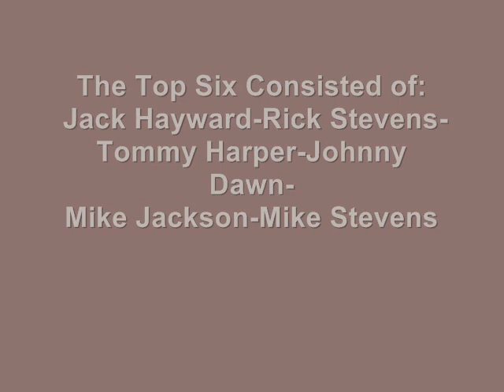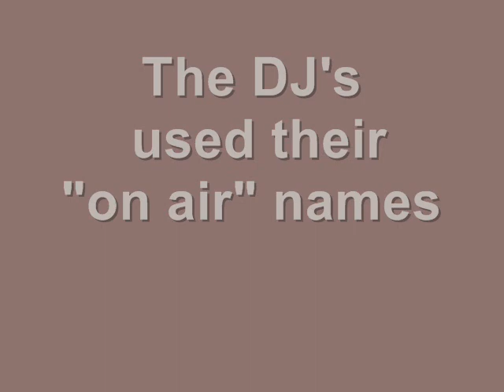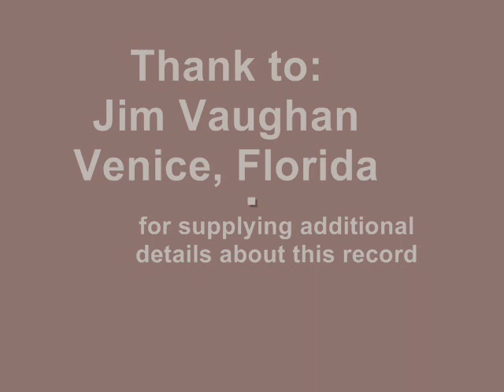Top Six - Hanging Of Raunchy Reynolds - 1958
This was recorded by the on-air talents at WPDQ-AM-600 in Jacksonville, Florida. WPDQ was one of the first 10 radio stations in the nation to commit to the all new "Rock & Roll" format. The DJ's who recorded this used their "on air" names: Jack Hayward, Rick Stevens, Tommy Harper, Johnny Dawn, Mike Jackson and Mike Stevens. These guys redefined the word "wild". The things they did to promote WPDQ are still talked about today. Jim Vaughan, Venice, Florida